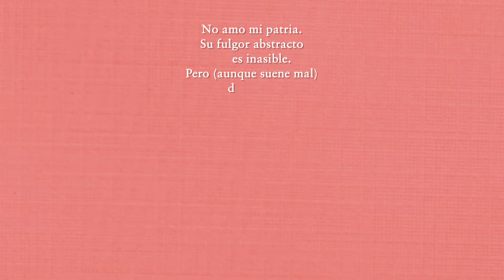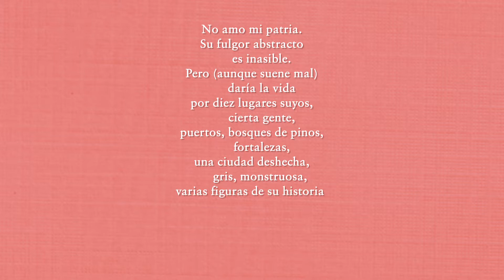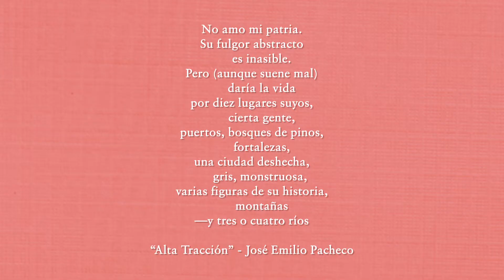Que significa que amo mi Patria? A Opinión con Edilberto Aldán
T1 - C9